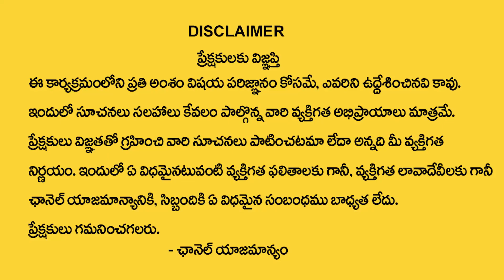V Letter Name Numerology | Numerologist Dr KHIRONN NEHURU | Power Of Numerology | ManamTV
Watch ► V Letter Name Numerology | Numerologist Dr KHIRONN NEHURU | Power Of Numerology | ManamTV